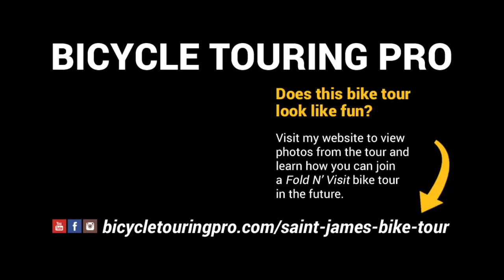Cycling the Camino from Porto, Portugal to Santiago de Compostella, Spain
Learn how you can join "The Way of St. James Bike Tour" by visiting my

If this looks like a bicycle tour you might enjoy, consider booking your own tour today with Top Bike Tours Portugal

Or you might be interested in the "Silver Coast Bike Tour," which is a super flat and easy bicycle touring holiday along the central coast of Portugal

To learn more about Top Bike Tours Portugal and book your own cycling holida, please visit their official